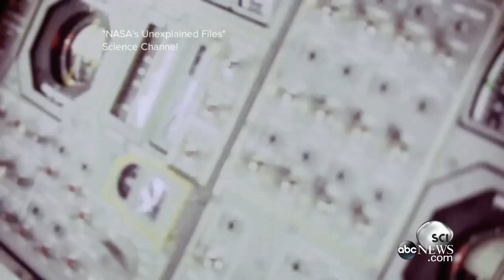NO WAY THEY GOT ZB1 IN THE NEWS ?!!!😰🛸👽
👽‼️ITS TRUE👽👽👨‍🚀‼️‼️ (I EDITED IT) RELEASING ON AUG 26🚀‼️👨‍🚀 SO BE PREPARED YOU EARTHINGS👽👨‍🚀🌏🌎🌍🛸🛸😨🚀‼️‼️‼️👽👽🚀